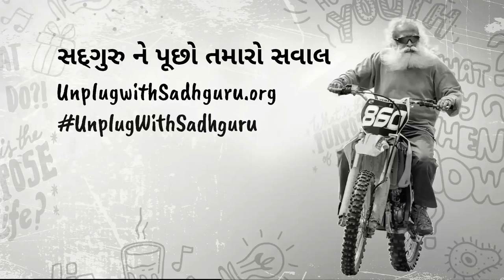પ્રેરણા માટે બીજાની ઈર્ષ્યા કરવી શું યોગ્ય છે? | Sadhguru Gujarati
શ્રીરામ કૉલેજ ઓફ કૉમર્સની એક સ્ટુડન્ટએ સદગુરુની સાથે સંવાદ દરમિયાન કીહ્યું કે ઈર્ષ્યા એને સારા પ્રદર્શનની પ્રેરણા આપે છે. એને સદગુરુને પૂછ્યું કે શું આમાં કોઈ ખરાબી છે?